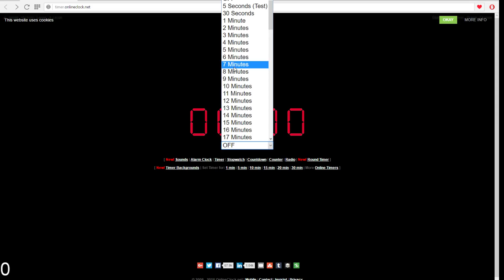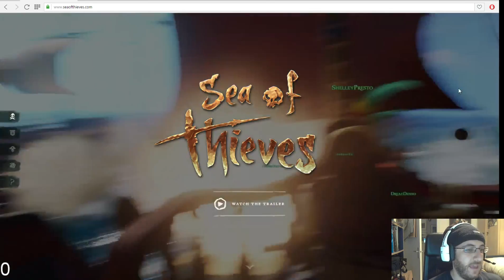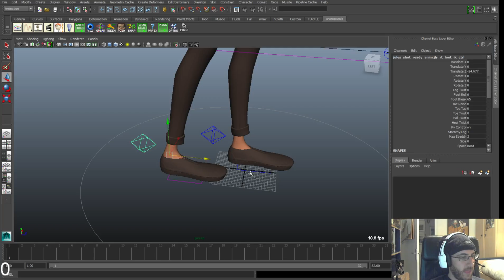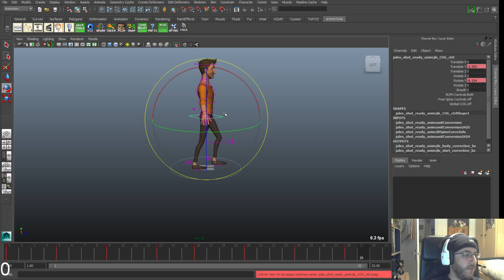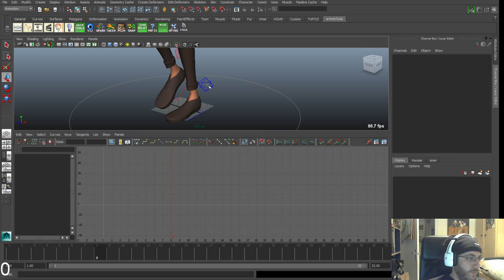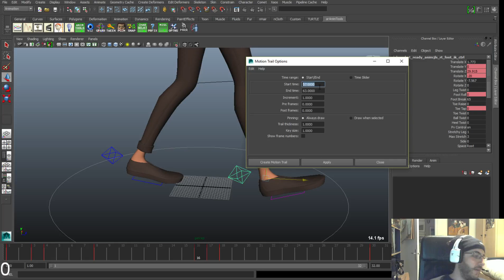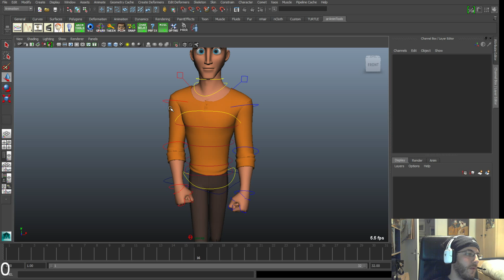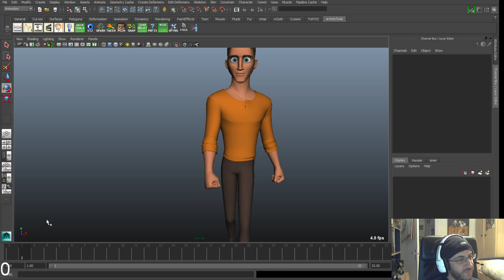3D Animator and Rigger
Tonight I am animating a walk cycle ^^ Enjoy!